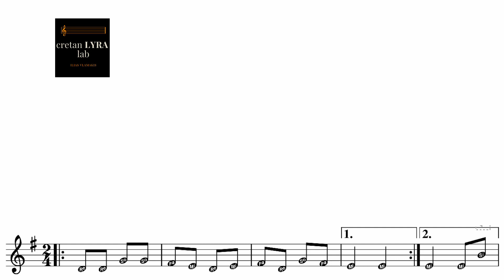ΜΑΘΗΜΑ ΛΥΡΑΣ |Μες στου μαγιού τις μυρωδιές | ΚΡΗΤΙΚΗ ΛΥΡΑ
• Στο βίντεο παίζει λύρα ο Ηλίας Βλαμάκης .
• Για την επεξεργασία και δημιουργία της παρτιτούρας χρησιμοποίησα το λογισμικό Musescore.
• Πληροφορίες :Παραδοσιακή Μελωδία που η πρώτη ηχογράφηση(οργανική) χρονολογείται  μεταξύ 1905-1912 στην Ιταλία με τον Τίτλο "Pentosalis" απο μια Ιταλική μπάντα πνευστών.Η πρώτη εκτελεσή με στίχους έγινε στην Αθήνα το 1922 απο τον βαθύφωνο Μιχάλη Βλαχόπουλο συνοδεία χορωδών.
• .Η Μουσική καταγραφή για το συγκεκριμένο βίντεο έγινε από τον Ηλία Βλαμάκη .